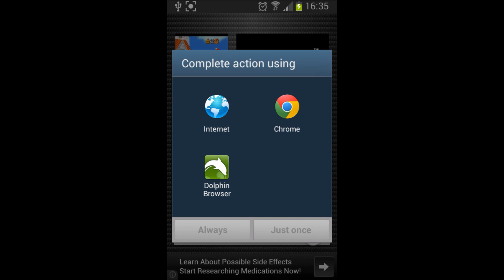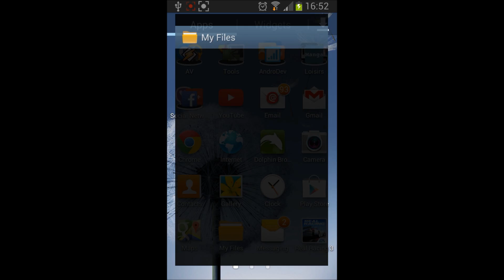Any Emulator Roms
Any Emulator ROMS, is a tool that will help you get your old games and ROMS files in a few simple clicks.